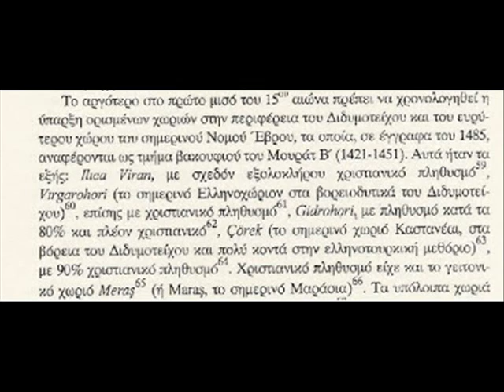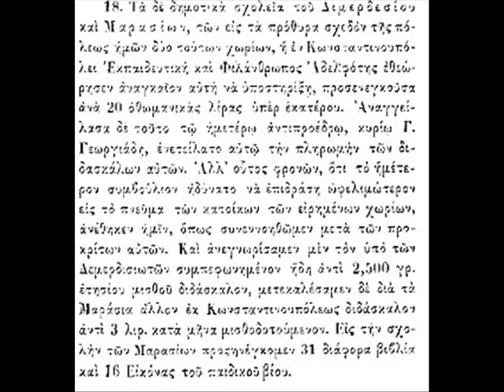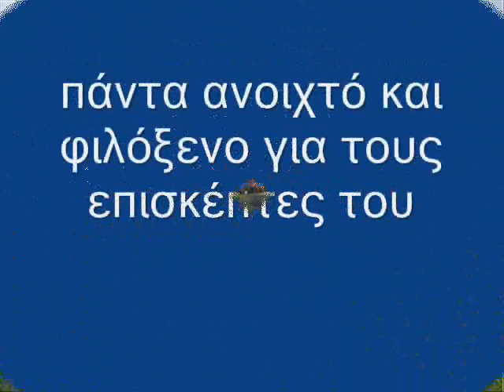Μαράσια Έβρου : λίγα λόγια για το χωριό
Γνωρίζοντας το χωριό Μαράσια Ορεστιάδας Έβρου